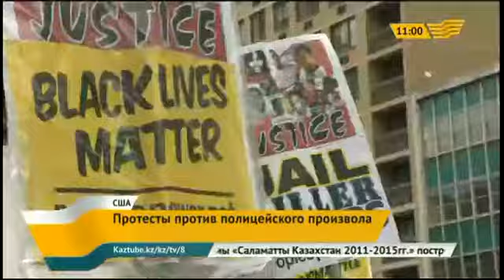Протесты против произвола полиции с новой силой вспыхнули в США